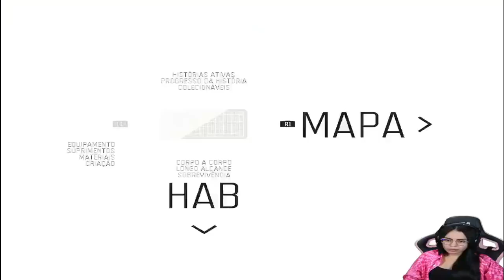Days Gone PS5 Gameplay - The Best Zombie Game (4K 60FPS)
Days Gone is a third-person action-adventure game set in a post-apocalyptic open world. The player controls Deacon St. John, an outlaw-turned-drifter-bounty-hunter who prefers life on the road to wilderness encampments.The game takes place two years after a pandemic killed almost all of humanity and transformed millions of others into "Freakers", mindless, zombie-like creatures that evolve quickly. Swarmers, a nocturnal type of Freaker, hide in their nests during daytime but often congregate, wander around, and search for food and water at night. Players can lure Swarmers toward other enemies, causing the two groups to fight one another. Other enemies include Newts, who are infected adolescents and opportunistic hunters who only attack Deacon when he enters their territory or has poor health. The game includes infected wildlife (called Runners and Ragers) and hostile human enemies. Players can be overwhelmed by hordes and must keep their distance. Deacon can use firearms, melee weapons, traps, explosives and choke points to kill Freakers.

The game is set in an open world in the Pacific Northwest. Players can freely explore the world on foot or using a motorcycle. The bike consumes fuel and becomes disabled if excessively damaged. Players must regularly refuel the bike at gas stations and camps, and repair it using collected scraps. Deacon must establish trust with settlement camps and earn "camp credits" by completing missions, and by completing bounties and selling food.As the level of trust increases, players can purchase new weapons, supplies and motorcycle parts that can be used to enhance its speed, durability and maneuverability. The bike's appearance can be customized.